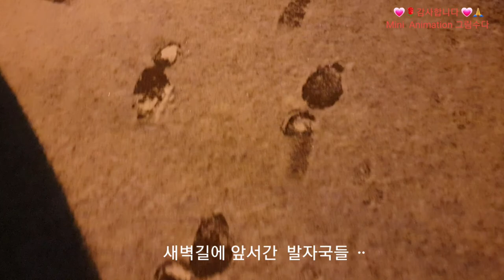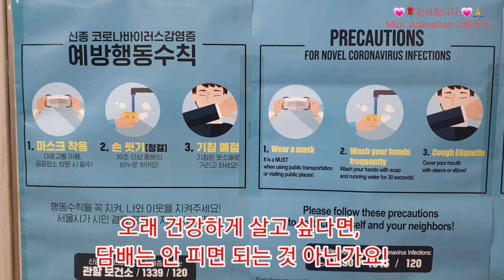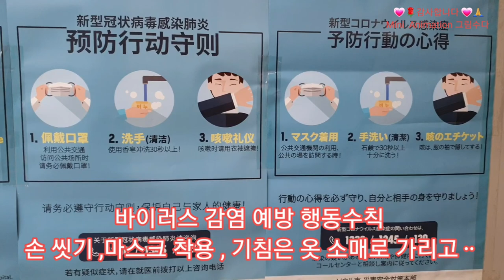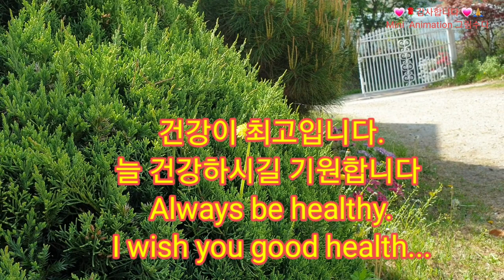아무것도 하지 않아도 봄은 온다 ^^🌹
봄이라 생각했는데 눈이 왔다

최고는 건강입니다
감사합니다ㆍ💗💗